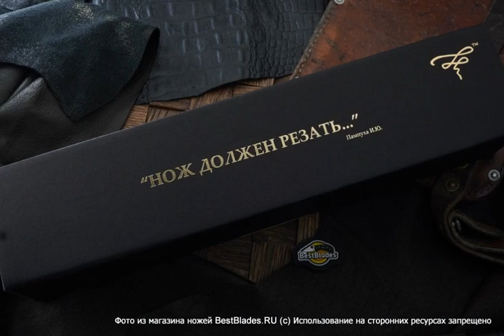Нож Пампуха 086 ( легированный булат, латунь, карельская береза)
Обзор — Нож Пампуха 086 ( легированный булат, латунь, карельская береза).
ТТХ:
Страна производства - Россия
Материал рукояти - стабилизированная карельская береза
Вес - 118
Твердость по шкале Роквелла - 60-63
Клинок (марка стали) - Легированный булат